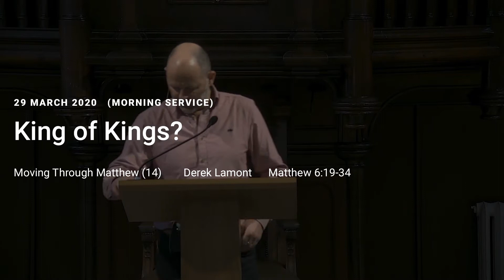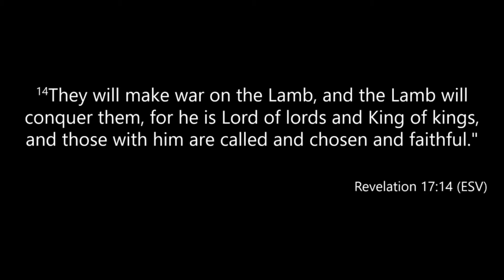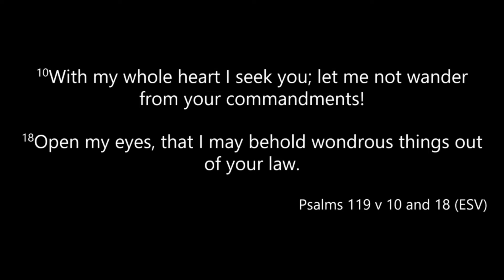King of Kings?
Moving Through Matthew #4 (Matthew 6:19-34)
29 March 2020  |  Morning Service
►Keep up to date on Facebook